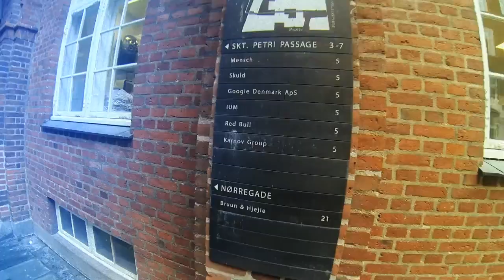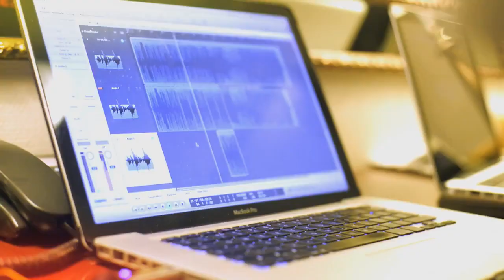B-BOY STORM - DJ STATIC - CHAMPION SOUND @ RED BULL STUDIOS COPENHAGEN [BOTY TV]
Video documentary of a studio session from the recordings of our first 7" vinyl @ the Red Bull Studios Copenhagen with the legendary bboy Storm on the mic and the Denmark's finest DJ Static on the wheels of steel.
The vinyl is coming out during summer 2014, release party at The Notorious IBE

The Battle Of The Year has come a long way. Who would have thought that BOTY would go from starting out in 1990 in a local youth culture centre with 500 hard-core fans to an arena packed with more than 12,000 roaring spectators and b-boy crews from all over the world?

BOTY has grown massively – and we have slowly realised our vision of developing the spirit of breakdance and creating an international event platform that allows B-Boys and B-Girls from all different countries to express their creativity in front of an ever-growing audience.

BOTY 2014 was huge – and our aim is to keep it growing, evolving and pushing it to become the best Battle Of The Year we can possibly achieve, to once again prove that the event has earned its position as a pinnacle of the breaking and b-boying scene. Let’s celebrate a quarter-century of BOTY history together! Keep on rockin’ the next 25 years!

Battle Of The Year Soundtrack 2014 OUT NOW!